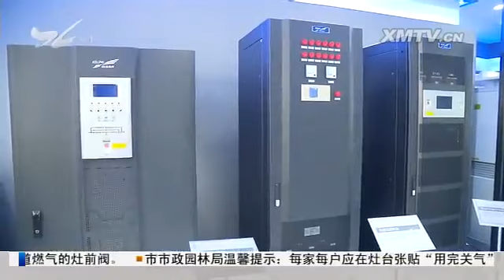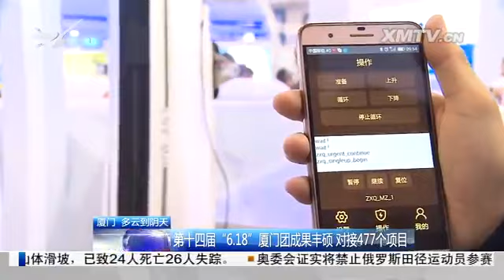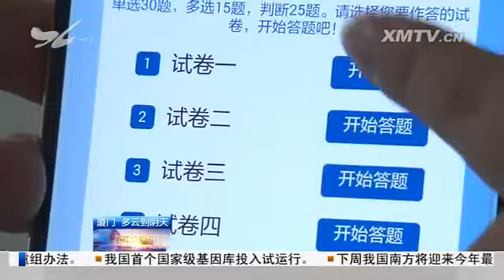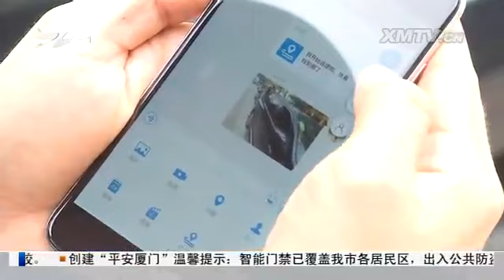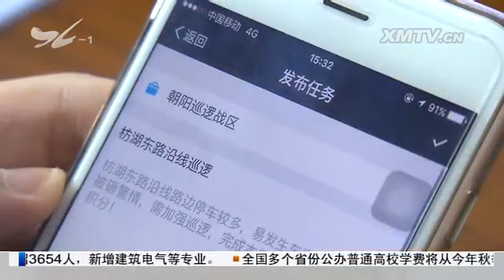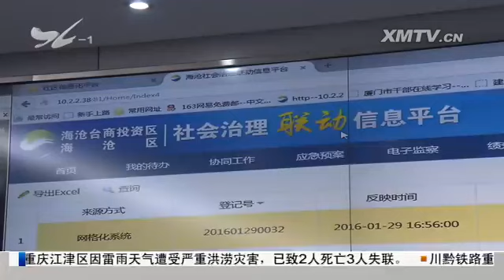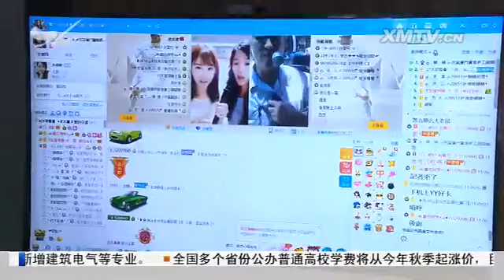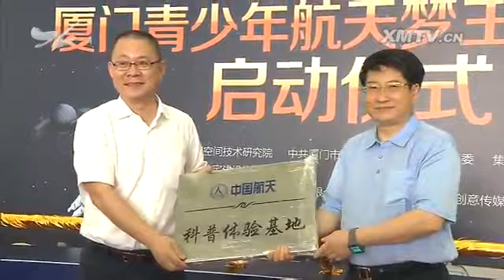厦视新闻 2016.6.19 - 厦门电视台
孙春兰在厦调研

　　第十四届"6.18"厦门团成果丰硕 对接477个项目

　　厦门检验检疫局开展"两学一做"学习教育：1、朋友圈刷成绩单 掀起学习党章党规热潮 2、以学促做 守护国门安全

　　百姓看平安（三）："互联网＋"创新社会化群防体系

　　三天四艘五航次 国际豪华邮轮接力来厦：国际顶级邮轮青睐厦门母港

　　腾邦欣欣旅游产业园开园：市民家门口可深度体验台湾旅游

　　第30届奥林匹克日：3000跑友鹭岛开跑 再掀全民健身热潮

　　凤凰花开 厦大7627名毕业生告别母校

　　明年春节我市将举办首届老年春晚：节目海选报名工作启动

　　厦门青少年航天梦主题活动正式启动